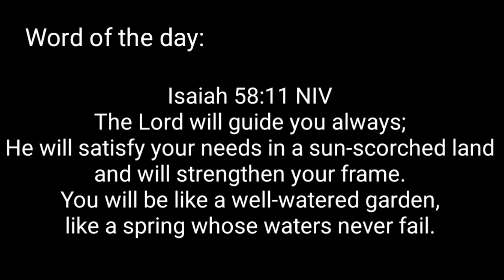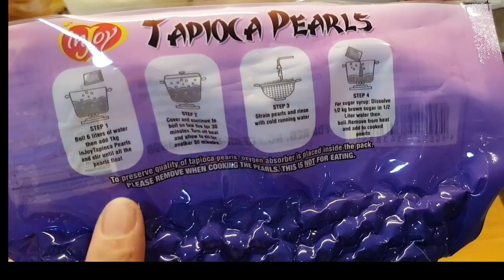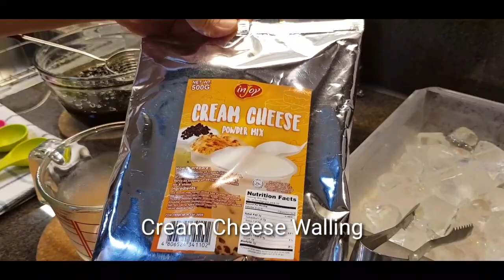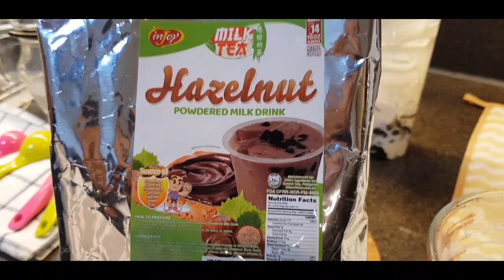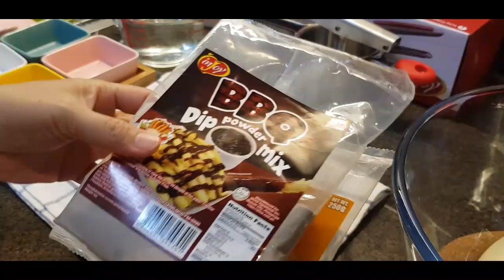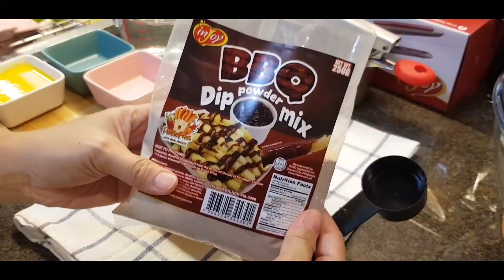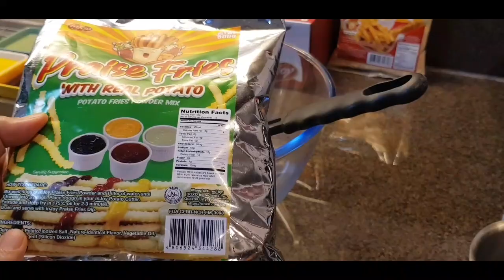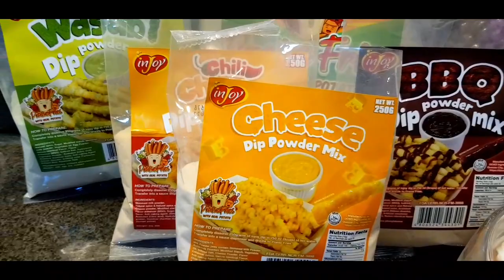Hazelnut Milktea & Fries Making | inJoy Products | Tapioca Pearl | Milktea & Fries Business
Milktea recipes you will love using products from inJoy Phils. These recipes are very easy to prepare, delicious and easy access to buy.
A great combination with Praise Fries, as well as your home baking business. It will surely be a hit to your clients, a one stop shop.

Includes also an easy step by step procedure on how to cook tapioca pearls that you will love.

Best for your home business or for your family to enjoy at home!

*Each product comes with instructions on how to prepare.

Tapioca Pearl: (4 to 5 servings)
• 250g (1/4 kl) tapioca pearl
• 6 cups (1.5 liters) water

Sugar Syrup for 250g tapioca pearl:
• 1/2 cup water
• 1/2 cup brown sugar

1. Hazelnut Milktea Recipe (22 oz cup Single Serving)

Cream Cheese Walling:
• 1 1/2 tbsp inJoy Cream cheese powder
• 1 1/2 tbsp cold water

Cream Cheese Floater:
• 1 1/2 tbsp inJoy Cream cheese powder
• 2 1/2 tbsp cold water

Hazelnut Milktea:
• 4 tbsp inJoy Hazelnut Milk tea powder
• 1 1/2 cups (16oz) room temperature water
• 1/2 cup (120g) cooked tapioca pearls
• 4 to 5 pcs tube ice

2. Praise Fries

Dip: 1:3 ratio of dip powder mix and water
• 1/8 cup of any dip powder mix
• 3 measures of 1/8 cup hot water

Fries:
• 250g praise fries powder
• 500 ml ( 1/2 liter) water, room temperature

***For your orders, here's the link or search Injoy phils from these sites:

Shopee Links:
1. Nordic Minimalist White Thermos

2. Nordic Style Square Sauce Dish Ceramic

3. Nordic Ceramic Serving Plate with Griddle - white & pink

4. Omega Alva Ceramic Black Casserole 2200ml

5. BOROSILICATE CLEAR DOUBLE WALL DRINKING GLASS 450ml

**Other Ingredients:

1. Beryl’s Chocolate Compound Bar 200g Dark / Milk / White

**Filming Equipments Used:

1. WEIFENG Phone Tripod WT-3520 / DSLR Camera tripod Aluminum Alloy Stand With Bluetooth Remote

2. Broadcast Equipment Multifunctional 210CM Tripod Selfie Photography

***Hey! Check out ShopBack where you can earn Cashback as you shop online. Sign up via my link and get a P100 welcome bonus today!